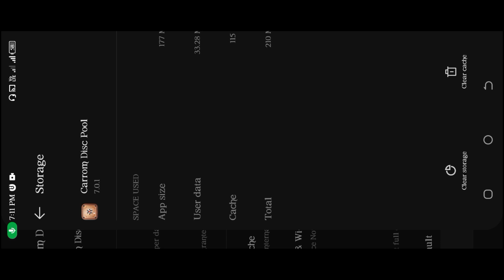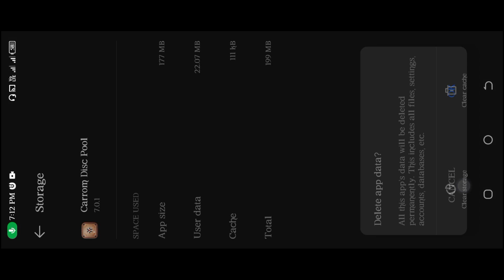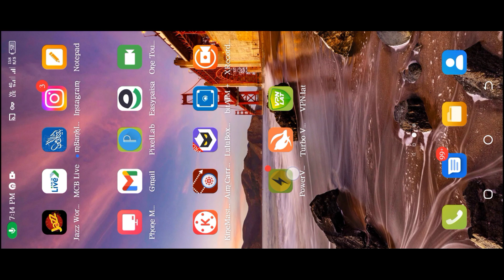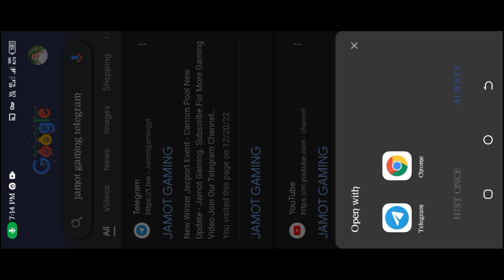Carrom Pool Lucky Shot Trick - Carrom Pool Gems Trick - Carrom Pool